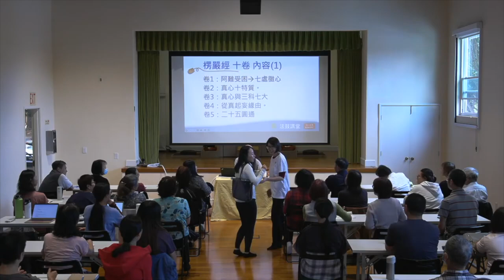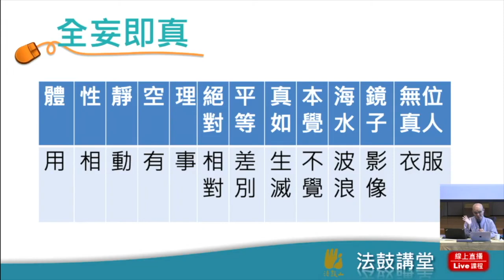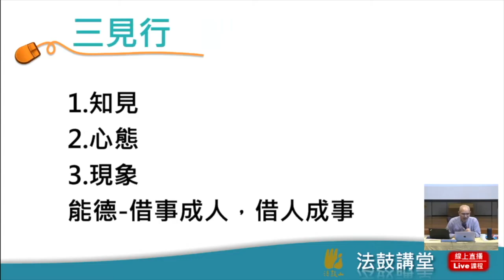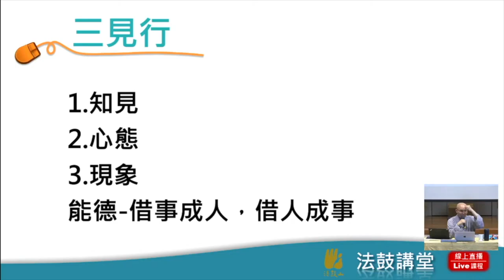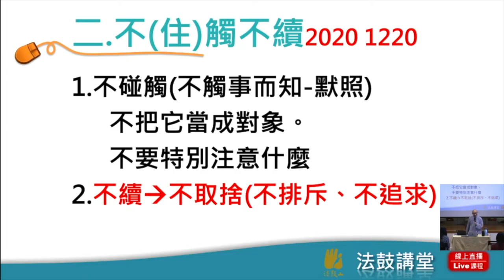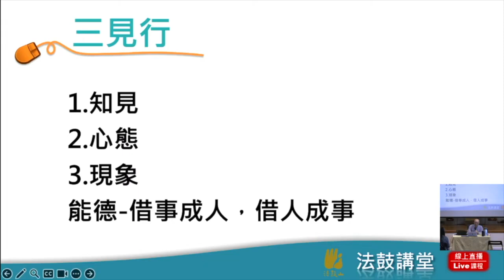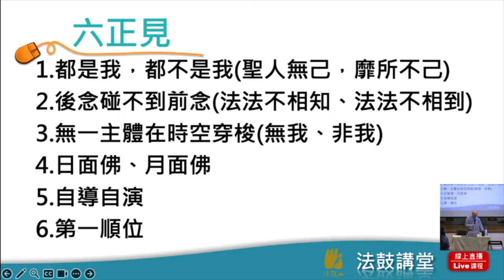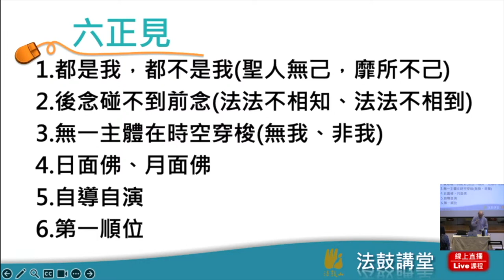楞嚴禪心 1/5 (果醒法師 2024.10.10)